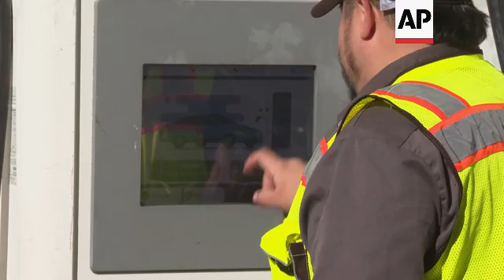ChargerHelp! aims to ease broken EV charger pain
RESTRICTION SUMMARY:

ASSOCIATED PRESS
Los Angeles – 9 January 2024
1. Close-up of a DC fast EV charging station
2. A ChargerHelp! technician performs preventative maintenance work on the station

ASSOCIATED PRESS
3. SOUNDBITE (English) Clyde Ellis, ChargerHelp!:
“We come out, we do the preventative maintenance. We also do repairs on DC Fast charging stations."

ASSOCIATED PRESS
Orange, California – 10 January 2024
4. Low angle shot of a charging station being replaced

ASSOCIATED PRESS
5. SOUNDBITE (English) Clyde Ellis, ChargerHelp!:
"We're seeing that one of the problems is the availability of charging stations as well as them actually working."

ASSOCIATED PRESS
6. Close-up of a charging station being replaced

ASSOCIATED PRESS
7. SOUNDBITE (English) Clyde Ellis, ChargerHelp!:
"So that's the most important thing to me is making sure that those chargers are working every day.”

ASSOCIATED PRESS
8. Various of a charging station being replaced

ASSOCIATED PRESS
9. SOUNDBITE (English) Clyde Ellis, ChargerHelp!:
"Accidents, people actually can hit them and damage them. Sometimes there are boards that can burn out."

ASSOCIATED PRESS
10. A sign for a charging station being replaced

ASSOCIATED PRESS
11. SOUNDBITE (English) Clyde Ellis, ChargerHelp!:
"Unusual repairs - uhm... we have seen where a station doid not work because there was a squirrel that actually kind of got into the system and he actually was burned. We've seen frogs. We've seen wasp nests where there's literally been bees and there's a honeycomb. And honey is coming out of the side of the station."

ASSOCIATED PRESS
12.  A technician works on a charging station being replaced

ASSOCIATED PRESS
Los Angeles – 22 November 2023
13. Kameale C. Terry, Co-Founder & Chief Executive Officer of ChargerHelp! in her office
14. SOUNDBITE (English) Kameale C. Terry, Co-Founder & Chief Executive Officer of ChargerHelp!:
"Charging stations, they're like legitimately computers. And so, like, they're way more complex than a gas station."
15. Kameale C. Terry, Co-Founder & Chief Executive Officer of ChargerHelp! works in her office
16. SOUNDBITE (English) Kameale C. Terry, Co-Founder & Chief Executive Officer of ChargerHelp!:
"I started ChargerHelp! because I really believe that electric vehicle and electrification was something that could help our air quality. I come from a community that we're severely impacted by poor air quality."

ASSOCIATED PRESS
ARCHIVE: Los Angeles – 17 November 2023
17. Various vehicular traffic on the 5 Freeway

ASSOCIATED PRESS
18. SOUNDBITE (English) Kameale C. Terry, Co-Founder & Chief Executive Officer of ChargerHelp!:
"I have a Tesla, so there's super chargers I could charge there. But my first like non Tesla charging station experience --- there's one that's actually less than a mile away and it never works."

ASSOCIATED PRESS
Los Angeles - 25 January 2024
19. A woman tries to get a charging station to work

ASSOCIATED PRESS
20. Various of a ChargerHelp! technician performing maintenance work on a station

ASSOCIATED PRESS
21. SOUNDBITE (English) Kameale C. Terry, Co-Founder & Chief Executive Officer of ChargerHelp!:

ASSOCIATED PRESS